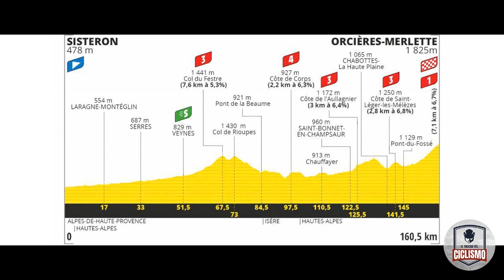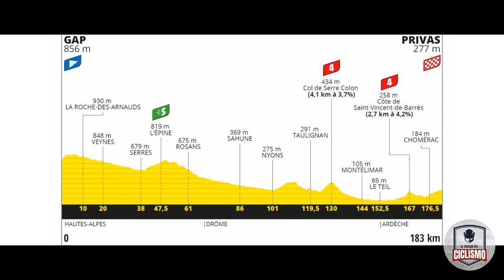RESUMEN ETAPA 4 TOUR DE FRANCIA 2020 REGRESA PRIMOZ ROGLIC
primer final en alto hoy la Etapa 4 Tour de Francia 2020, 160 km
con 5 puertos uno de 4, 3 de tercera y al final uno de primera categoría 7,1 kilómetros al 6,7% de desnivel promedio sitio propicio para comenzar a medir las fuerzas de los equipos y favoritos. Julian Alaphilippe deberá comenzar defender en la montaña la preciada camiseta amarilla. el francés quiere repetir la historia del año pasado pero poniéndole un final feliz aseguró que el final de hoy no va a ser fácil y que dará todo por mantener el Malliot jaune.

Primoz Roglic regresa a imponer su ley y gana la etapa 4 del tour de Francia 2020

El trueque las historias más ÉPICAS del ciclismo que merecen ser contadas!❤️❤️❤️
Gracias!

Gracias!
Musica videos:
Musica del video: